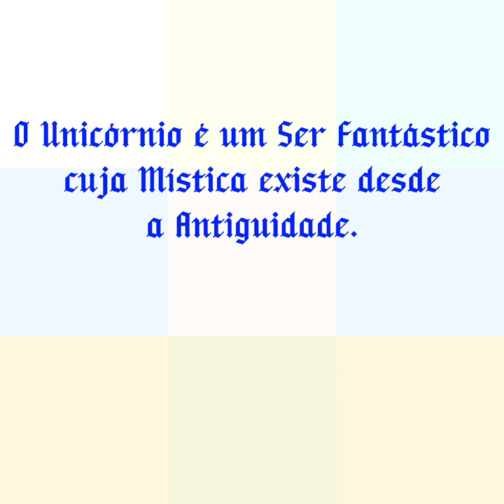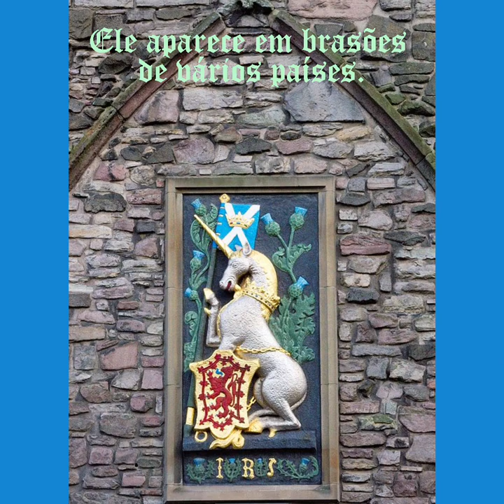Unicórnio - Uma Criatura Fantástica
Unicórnio - Um Ser Místico.

Desde a Antiguidade, o Unicórnio faz parte do inconsciente coletivo.

Este Equino, comumente branco, aparece na bela capa colorida e futurística do excelente disco “Vigilante” (1986) da banda inglesa Magnum.

A capa foi desenhada pelo ilustrador Chris Moore (que criou capas para outras bandas de Rock e também para autores de Sci-Fi).

E o disco “Vigilante” foi produzido por Roger Taylor.

Fontes do post: Wikipedia e o disco “Vigilante”.

Imagem 1: Color icon white - In Wikimedia Commons por Badseed
sob Public Domain / Colocada descrição na imagem.

Imagem 2: Unicorn (Laurent Catelan) - In Wikimedia Commons sob Public Domain.
Sem alteração no desenho.

Imagem 3: Foire de Medamothi - Chapitre II du Quart Livre - In Wikimedia Commons
por Gustave Doré sob Public Domain / Sem alteração no desenho.

Sem alteração na imagem.

Imagem 7: Italy-02033 - Unicorn (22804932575) - In Wikimedia Commons

Imagem 8: HamptonCourtUnicorn - In Wikimedia Commons por self sob Public Domain / Sem alteração na foto.

Imagem 9: Unicorn sculpture on Temple Bar Gate (from inside) – 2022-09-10

Imagem 10: Unicorn, British Ambassador's Residence, Washington, D.C

Imagem 11: Aardenburg rotonde Unicorn - In Wikimedia Commons por WoodenSpoon

Imagem 12: Enhörning, GSM-010007-1 - In Wikimedia Commons por Göteborgs stadsmuseum sob Public Domain / Sem alteração na foto.

Imagem 13: Unicorn Gate, Kew Gardens - In Wikimedia Commons por AndyScott

Imagem 14: Leonardo da Vinci – WA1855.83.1 - In Wikimedia Commons por Leonardo da Vinci sob P.D. / Com descrição no desenho.

Imagem 15: DomenichinounicornPalFarnese - In Wikimedia Commons por Domenichino sob Public Domain / Sem alteração na foto.

Imagem 21: Cast iron grill with unicorn made by Cowie Brothers of Glasgow - In Wikimedia Commons por Hiart sob PD / Sem alteração na imagem.

Imagem 22: CH-000957-X-79135 Bartlom sob PD / Sem alteração na ilustração.

Colocada descrição na pintura.

Imagem 26: Monodon monoceros - In Wikimedia Commons por G. M. sob Public Domain.
Colocada descrição no desenho.

Imagem 27: Pod Monodon monoceros - In Wikimedia Commons por Dr. Kristin Laidre, Polar Science Center, UW NOAA/OAR/OER sob Public Domain / Sem alteração na foto.